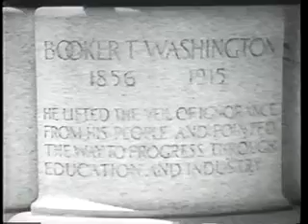1945 Department of the Army film about the Tuskegee Airmen - Wings for This Man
This 1945 propaganda film created by the Department of the Army was the first ever motion picture created about the Tuskegee Airmen, the first U.S. African American military pilots and their support personnel. It was narrated by then actor Ronald Reagan. Although the film does not fully address the true depth and injustice of racial prejudice of the era, it does go further than other media of its time in recognizing the struggles of black Americans, especially in War service.